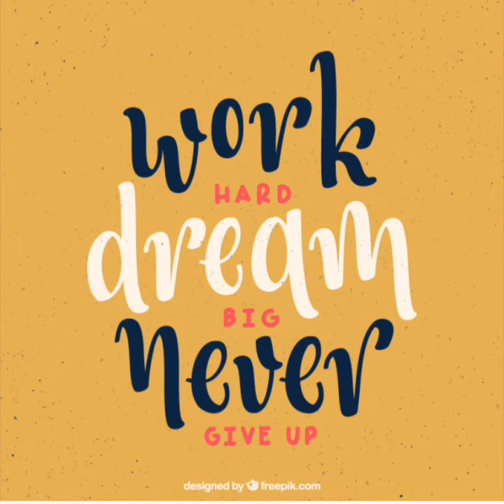Tnpsc தமிழ் revision அறநூல்கள்